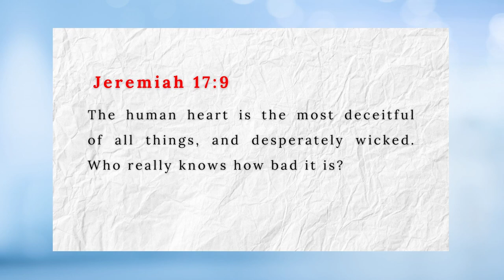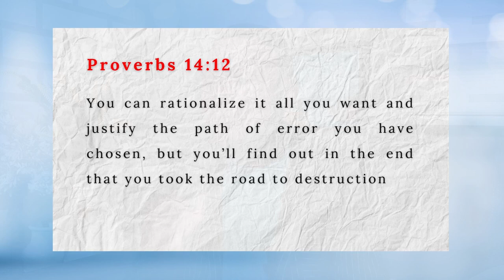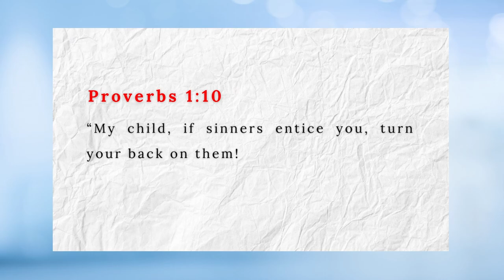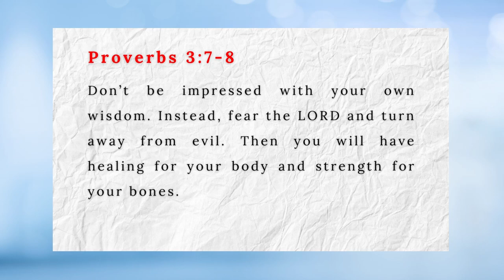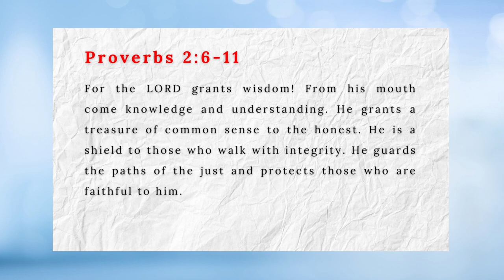Follow Your Heart? Decision Making as a Teen - TEEN STRUGGLES Pt 3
Decision Making is a crucial stage in the life of every Teen. The potential of making wrong decisions is high for teens due to the fact that you are on transition and the logical and thinking part of your brain is still developing. You will probably be more leaned to the emotional side of your brain to make decisions.

This is the 3rd part of this series of talk on "TEEN STRUGGLES". Drop your questions below and your contribution and experiences and let us engage together.

I dedicate this Video to my Nephew and every other Teen Watching now and those who will watch in the future - I love you all and I wish you the best in life.

As an adult, you can learn from this too.

Time Code:
00:00 Doing What Makes you HAPPY
00:43 The Heart is Deceitful
01:45 Exercising Self Control
03:31 Proverbs 14 vs 12
03:46 Gods says Guard Your Heart, not Follow
04:35 The possibility of Choosing Wrong as a Teen
06:28 Proverbs 1 vs 10
08:01 The Teenage Brain
09:40 Immediate Gratification - Seek Counsel
11:11 Risk Taking Behaviors
12:29 The culture celebrates Vices and Disregard Virtues
14:23 The Interesting Thing About TEENS
15:50 Proverbs 3 vs 7-8
16:05 learning from Experiences
17:57 Why DID God warn you not to have Premarital Sex?
20:22 Evaluate People's Experiences
20:40 Don't try to Change your mistake, Learn from it
21:23 Proverbs 2 vs 6-11